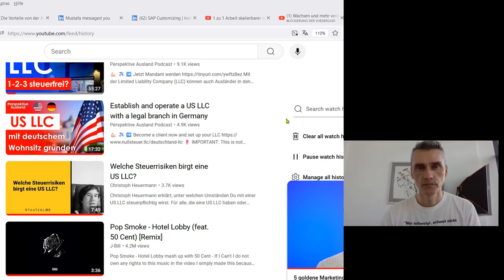US LLC - die ganz besondere Form von Unternehmen - Reaktion auf Staatenlos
US LLC - die einzigste hybride Form von Kapitalgesellschaft und Personengesellschaft - Reaktion auf Staatenlos.ch und Perspektive Ausland Podcast.